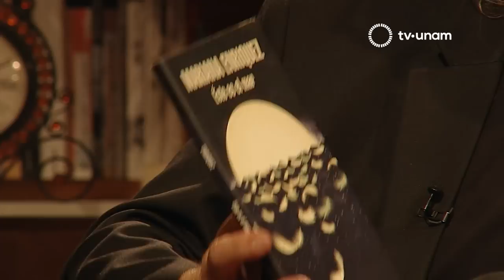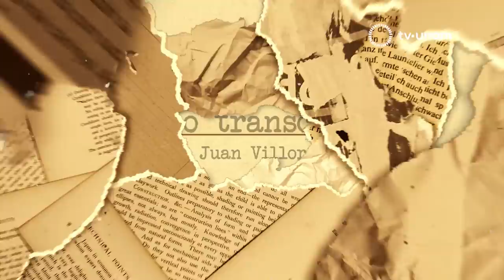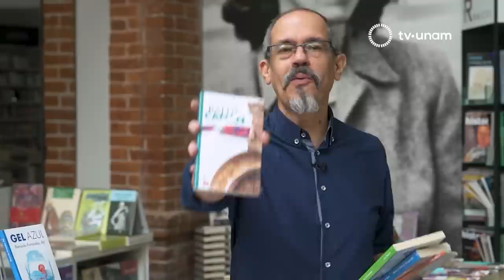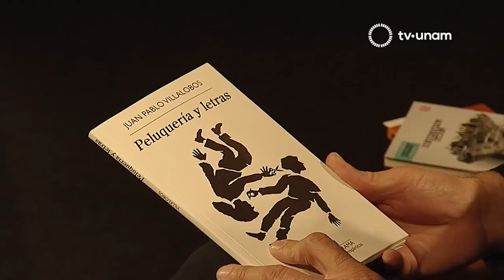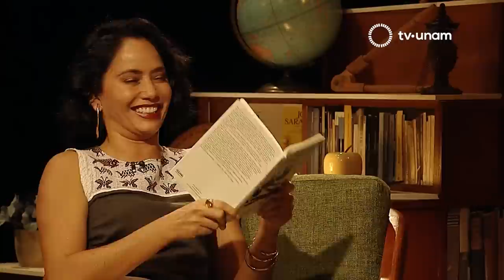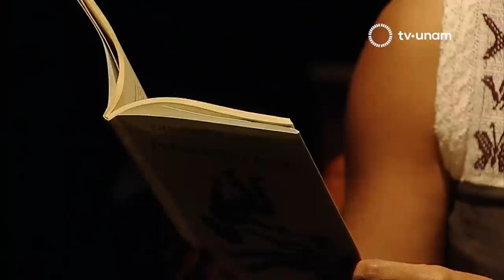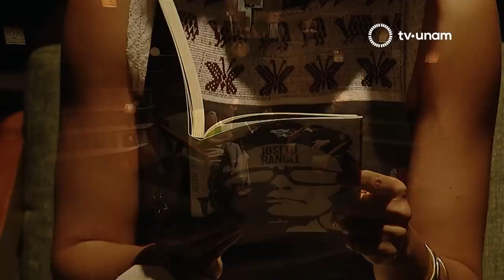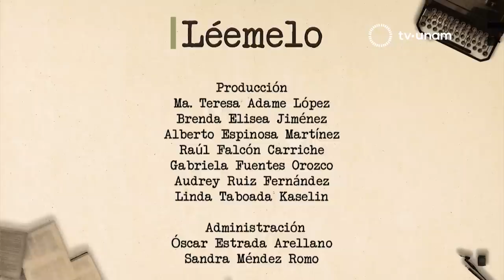Léemelo: Maya Zapata y Joselo Rangel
Joselo Rangel, integrante de la exitosa banda Café Tacvba, nos confiesa que antes de músico, es lector. Junto a la conductora de este episodio, Maya Zapata, recuerda los libros y autores que lo formaron. Además, nos habla de su faceta como escritor y escuchamos, en voz de Maya Zapata, uno de sus cuentos.

Lecturas:
-“Matadero cinco” de Kurt Vonnegut
-“Tiempo transcurrido” de Juan Villoro
-“Peluquería y letras” de Juan Pablo Villalobos
-“El futuro” (en One hit wonder) de Joselo Rangel

Léemelo es una coproducción entre Canal 22, KominZun y TV UNAM.